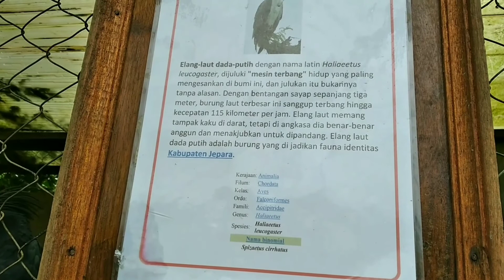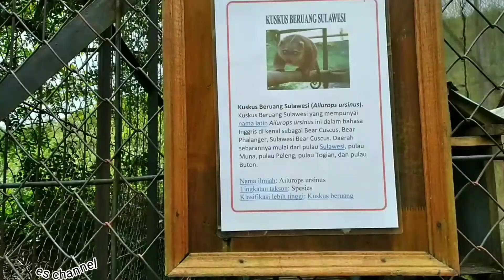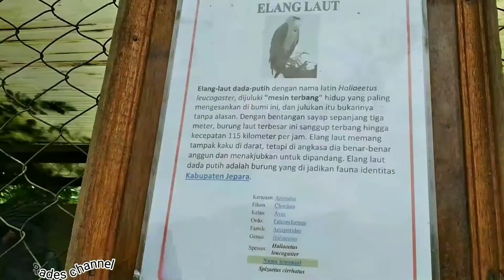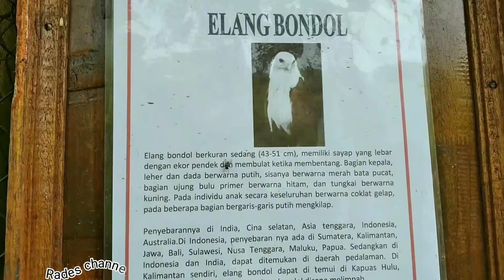malino highlands 2022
malino highlands adalah salah satu destinasi wisata dengan konsep alam dan pegunungan yang ada di kabupaten gowa sulawesi selatan, wisata ini menjadi ikon utama dari kabupaten gowa.